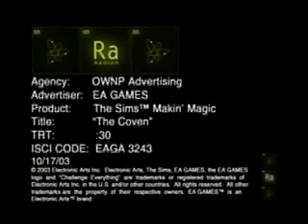The Sims Makin' Magic Promo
Remember way back when the first promo for Makin' Magic aired? Did you jump out of your seat in excitement? Watch it again.